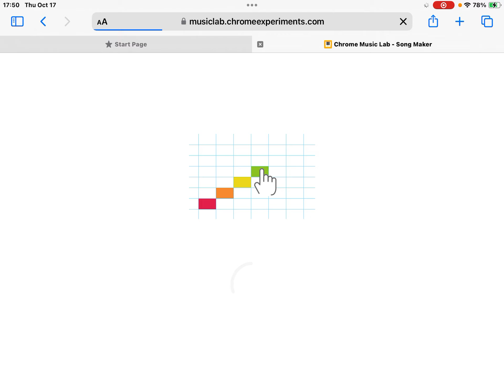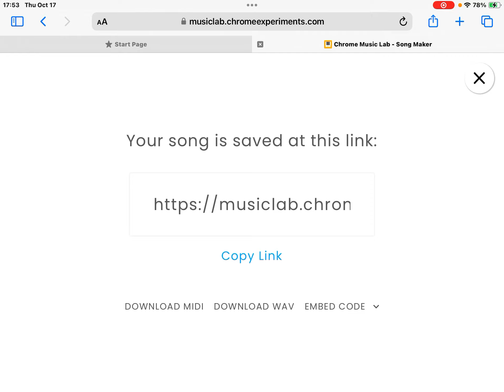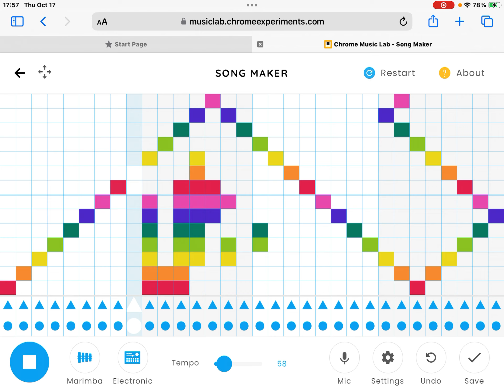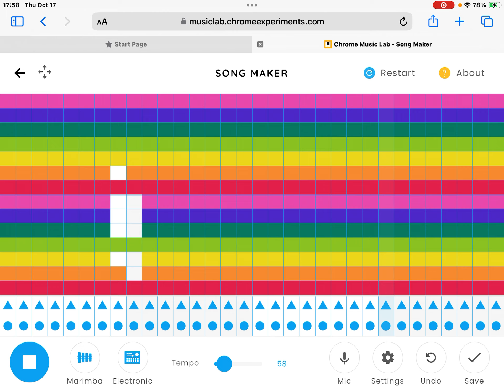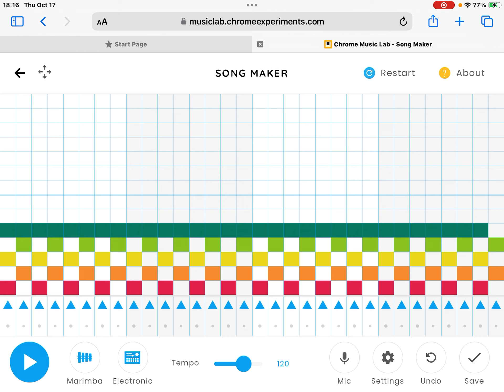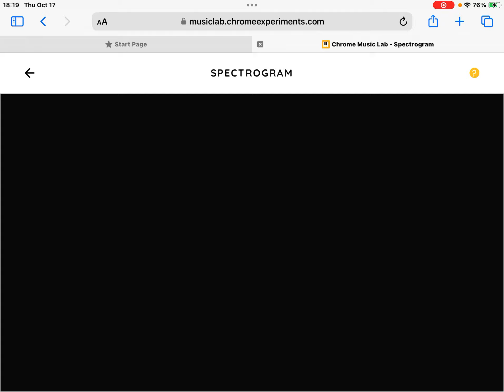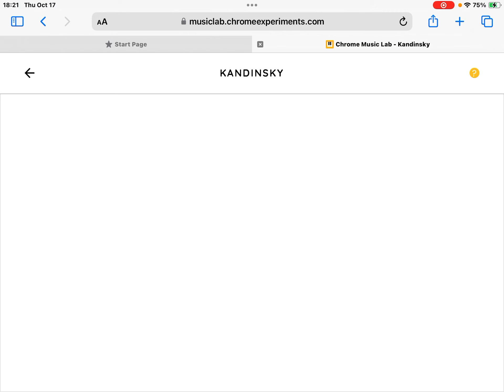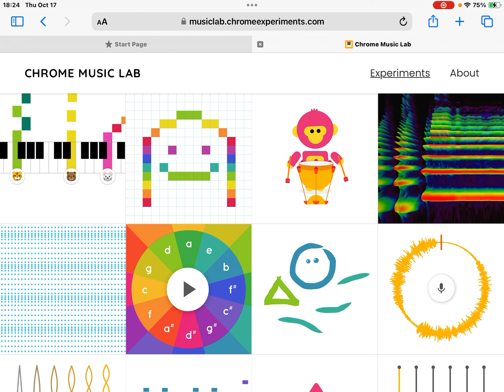Chrome music lab ￼